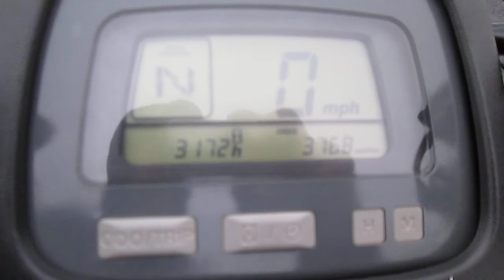2006 Honda Four-Wheeler